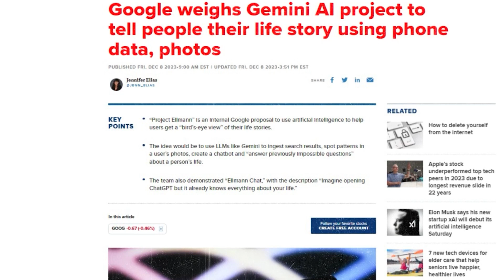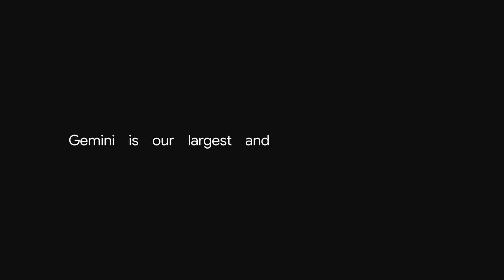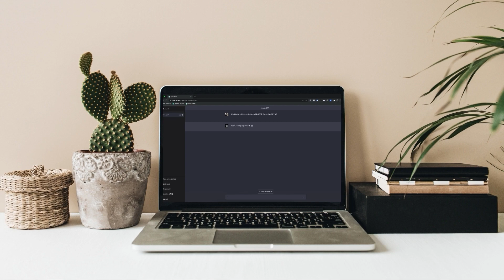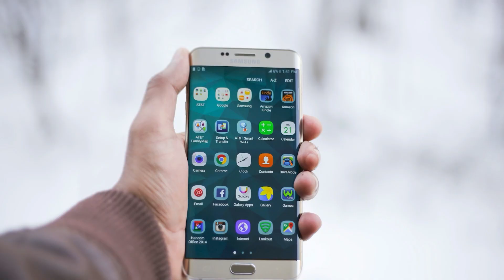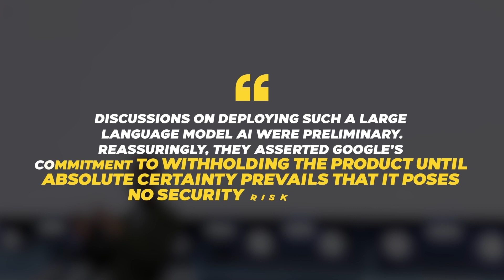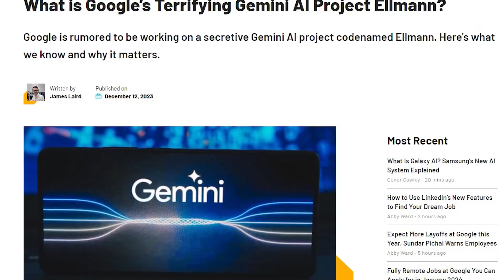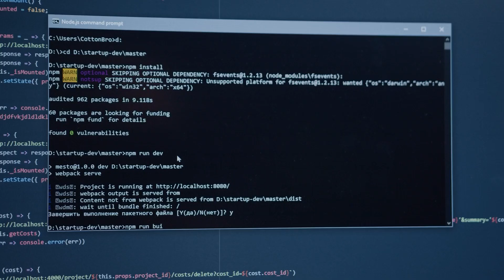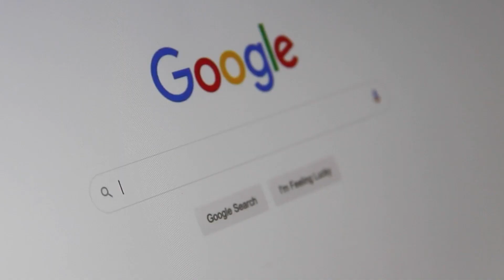Unveiling the Secrets of Google's Project Ellman: Your Life Story Exposed!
Welcome to the fascinating world of Project Ellman, Google's trailblazing addition to artificial intelligence. This video introduces you to a groundbreaking approach in AI, offering a unique 'bird's-eye view' of your life. Developed by Google, following their success with Gemini, Project Ellman is set to revolutionize personalized digital storytelling. This innovative technology uses large language models, including Gemini, to analyze and weave your life events into a captivating narrative.

We delve into the capabilities of Project Ellman, demonstrating how it employs a combination of photos, mobile data, and search patterns to create an AI that knows your story. Learn about the dynamic Ellman Chat, an AI-driven chatbot designed to personalize user interactions like never before. The video also addresses important privacy considerations, emphasizing Google's dedication to secure and ethical AI development.